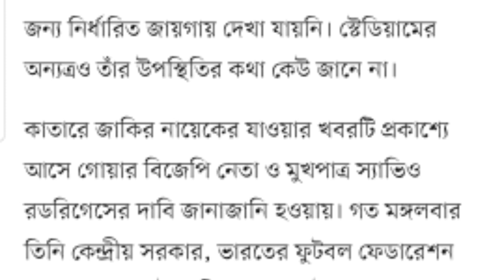ভারতকে খুশী করতে জাকির নায়েকের সাথে কাতারের পল্টি || ভাবতেও পারিনি এমন করবে কাতার | zakirnaik